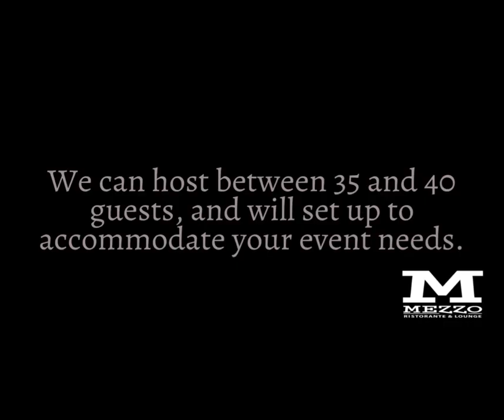Mezzo Ristorante & Lounge private parties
Our restaurant is available for private events: weddings, business lunches, dinners, cocktail receptions, and more.

Surrounded by beautifully etched glass walls, the private space is equipped with a state-of-the-art sound system to compliment the projection screen - perfect for business presentations or personal photo slideshows for both colleagues and guests to enjoy.

Our Private room can hold between 35 and 40 people and can be set up to accommodate a variety of any party's needs.

The private room is perfect for parties who wish to dine in a quiet, relaxed environment with the freedom to present or visit at their leisure. The space is closed off to the public, yet is large enough that guests will not feel secluded during their dining experience.

Private parties are a perfect way to enjoy Mezzo's cool new atmosphere while still enjoying the food and service that Windsor has always known and loved.

Parties in the private room must be booked in advance.

CATERING  - Same great taste ... catered to you... Perfect for any occasion .. large or small gatherings, affordable and delicious!

needs and budget.

We would love to discuss how to be a part of your next event.